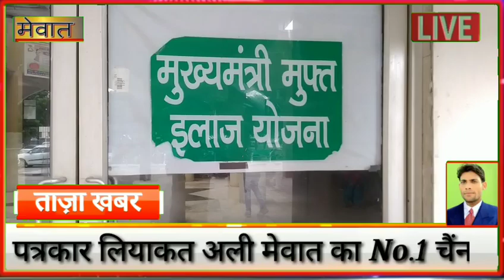मेवात : जिले में 12 अक्टूबर से 20 अक्टूबर तक एलबेंडाजोल की गोली खिलाई जाएगी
जिले में 12 अक्टूबर से 20 अक्टूबर 2020 तक 1 से 19 वर्ष तक के सभी बच्चों को एवं 20-24 साल की शादीशुदा स्त्रियो जोकि ना तो गर्भवती हो और ना ही स्तन पान करवाती हो को एलबेंडाजोल (कृमि नाशक दवाई)गोली खिलाई जाएगी। यह जानकारी देते हुए उप सिविल सर्जन डॉ आशीष सिंगला बताया कि जिले की सभी आशा वर्कर, आंगनवाडी वर्कर एवं एएनएम घर - घर जाकर 1 से 19 वर्ष तक के बच्चो एवं 20-24 साल की शादी शुदा स्त्रियो जोकि ना तो गर्भवती हो और ना ही स्तन पान करवाती हो को 12 अक्तूबर से 20 अक्तूबर 2020 तक एलबेंडाजोल की गोली खिलायेंगी। डॉ आशीष सिंगला ने कहा कि 12 अक्तूबर से 17 अक्तूबर को राष्ट्रीय कृमि मुक्ति दिवस तथा 18 अक्तूबर से 20 अक्तूबर 2020 को मोप अप दिवस का आयोजन किया जाएगा। इस दिन 1 से 19 वर्ष तक की आयु एवं 20-24 साल की शादी शुदा स्त्रियो जोकि ना तो गर्भवती हो और ना ही स्तन पान करवाती हो को कृमि मुक्त करने के लिए एलवेंडाजोल की गोली खिलाई जायेंगी। उन्होंने कहा कि खाली पेट गोली न खिलाई जाए। क्योंकि खाली पेट गोली खिलाने पर उल्टी जैसी समस्या का पैदा हो सकती हैं। कन्टेन्टमेंट जोन मे यह दवाई नहीं खिलाई जायेगी।
उन्होंने बताया कि इस अभियान के लिए स्वास्थ्य विभाग, शिक्षा विभाग तथा महिला एवं बाल विकास विभाग के अधकारियो को निर्देश दिए हैं कि इस कार्यक्रम को आपसी समन्वय के साथ सफल बनाऐ।